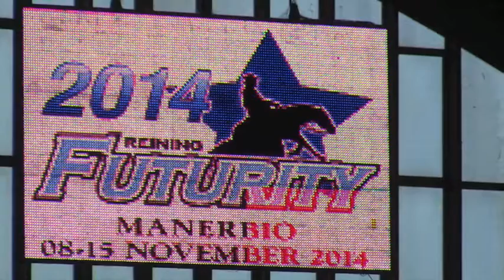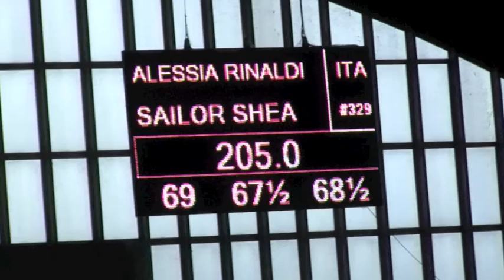Futurity Manerbio 10-11-2014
Alessia  Rinaldi  categ  Lady